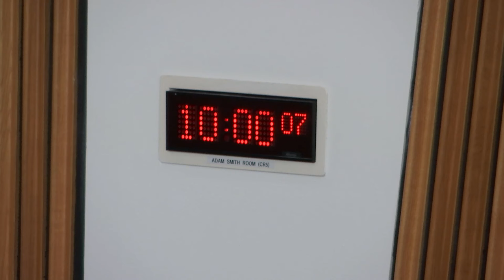Delegated Powers and Law Reform Committee - 22 January 2019